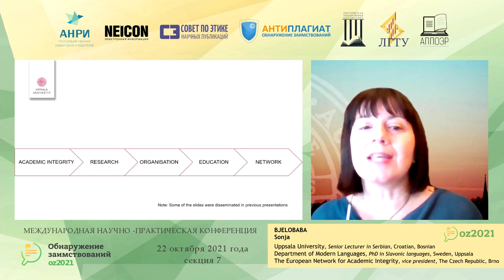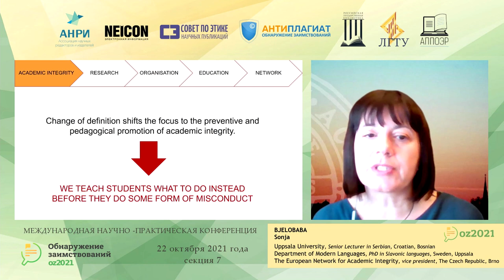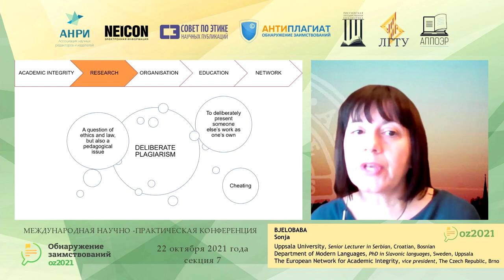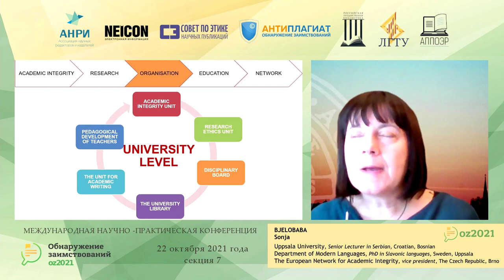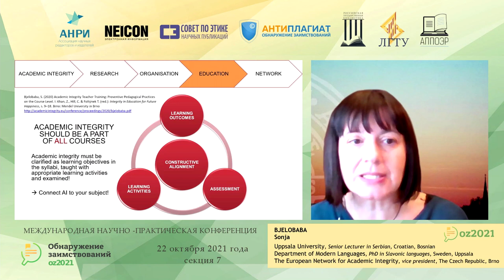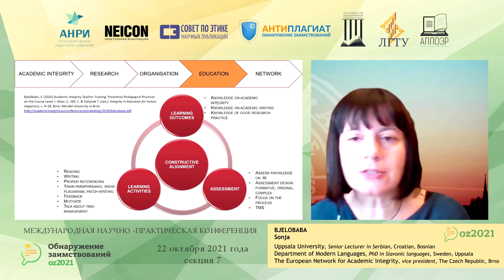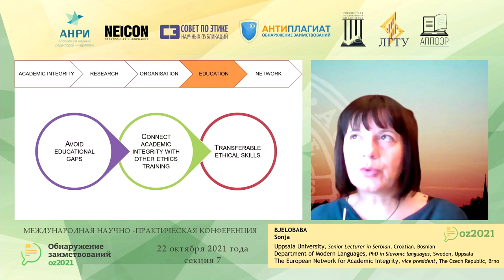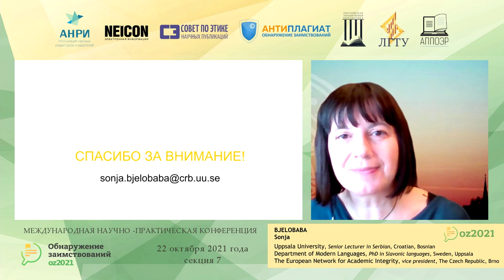Holistic approach to academic integrity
Sonja Bjelobaba, Uppsala University, Senior Lecturer in Serbian, Croatian, Bosnian, Department of Modern Languages, PhD in Slavonic languages, Sweden, Uppsala; the European Network for Academic Integrity, vice president, the Czech Republic, Brno